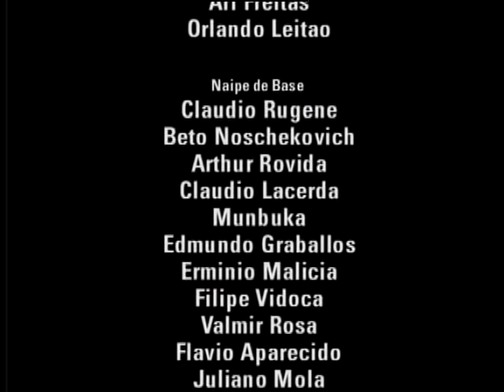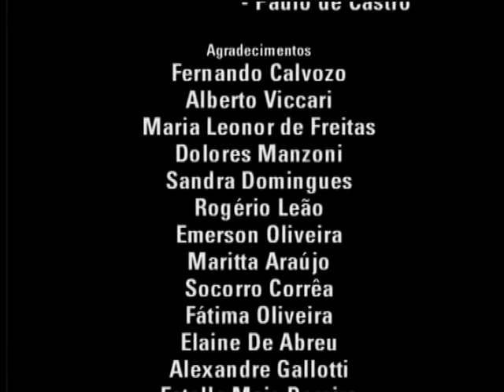Orquestra Paulistana de Viola Caipira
Gravado Ao Vivo no Teatro São Pedro em 2002